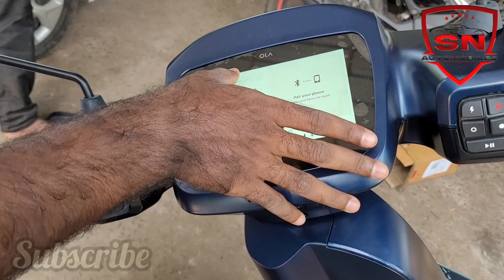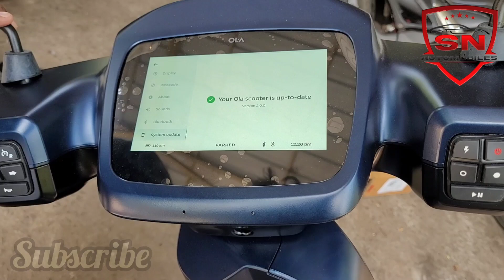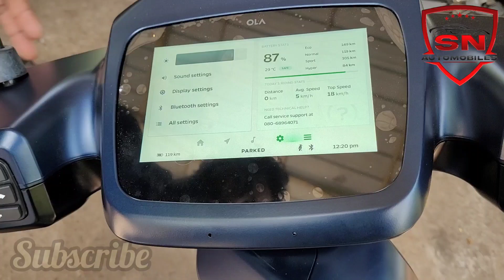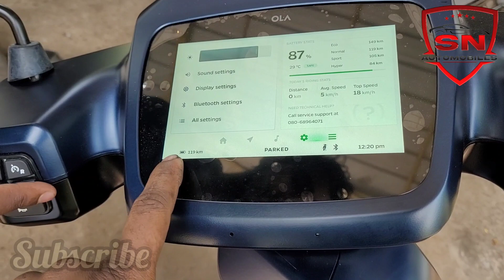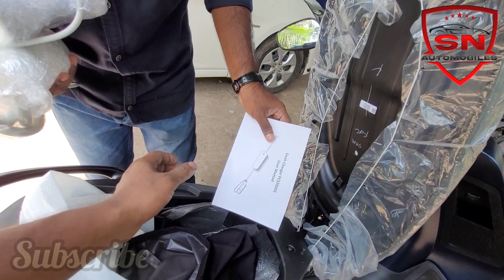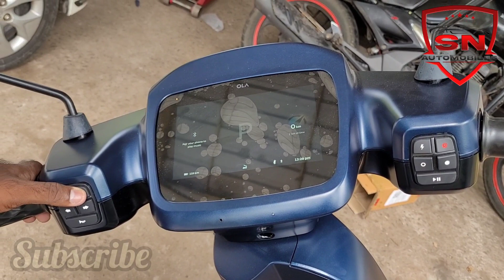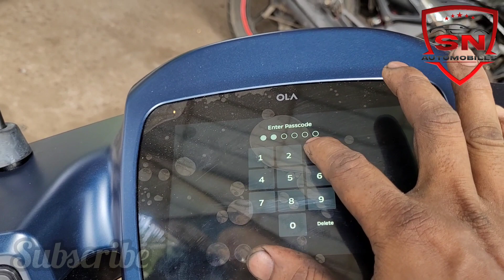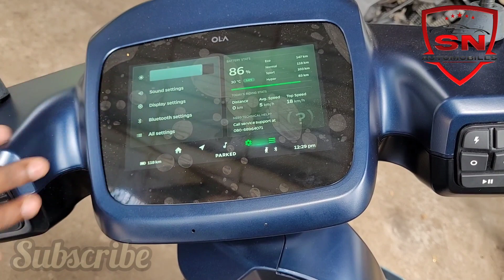നമ്മുടെ കുറേ ദിവസത്തെ കാത്തിരിപ്പിൽ| Ola electric scooter| വന്നു ഇറങ്ങിയിട്ടുണ്ട് gyzzz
mobile phonil ola application install ചെയ്താൽ  ഫ്രീയായി test drive option undakum നമ്മുടെനാട്ടിൽ എല്ലായിടത്തും ഉണ്ട്.